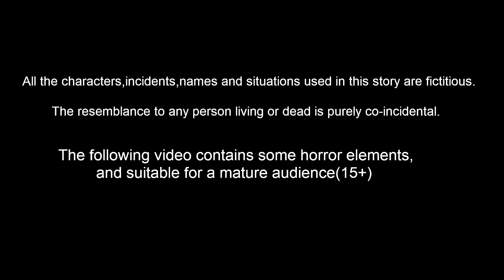चोर बच्चे Hindi Kahani | Hindi Kahaniya | Story World Hindi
चोर बच्चे - Chor Bacche| Hindi Kahani | Hindi Kahaniya  | Hindi Kahani | Story World Hindi